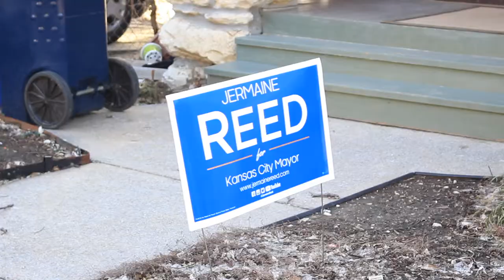Kansas City Democrat Campaign Documentary | Featuring Jermaine Reed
Kansas City Mayoral Street Documentary of 2 term Kansas City City Councilman (Currently Metropolitan Community College Trustee) Mr. Jermaine Reed

This short Documentary was shot on the go as the 2019 Kansas City mayoral campaign was heating up.

Jermaine hit the streets to meet and hear the Voters voice as he delivered the message to to Community leaders on the Mayoral Campaign Trail.

We are good friends of the Campaign. It was a privilege to be a support resource.